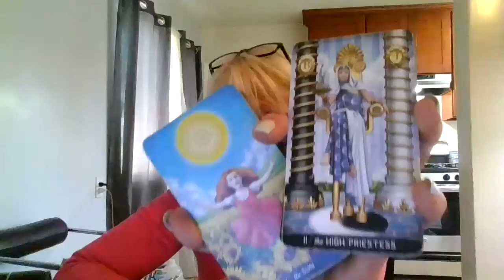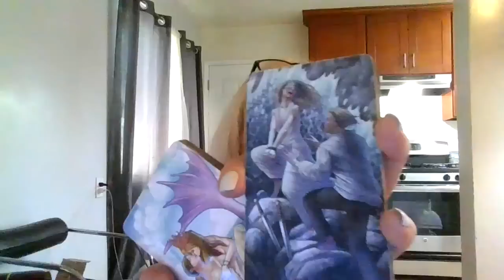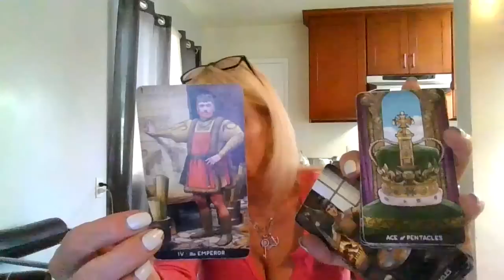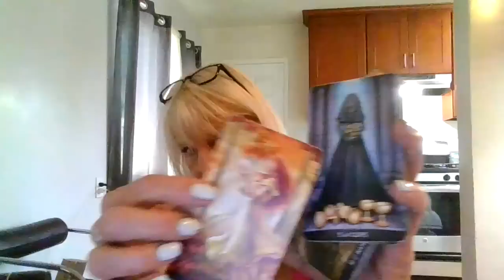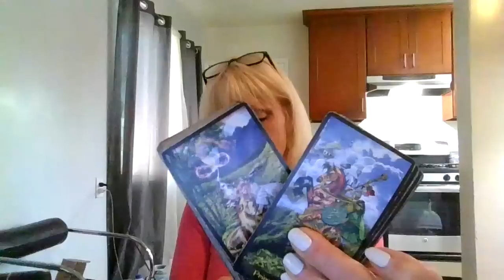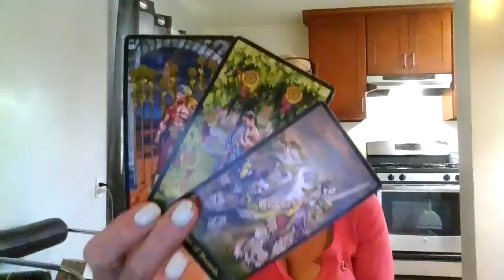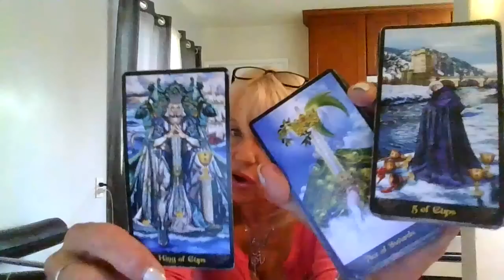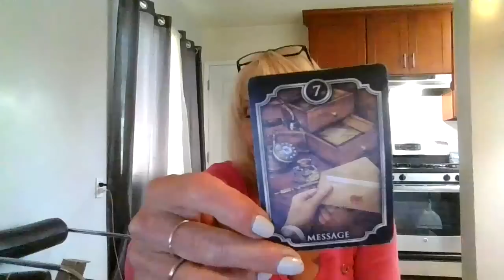Pisces They took this for granted and now want you back! Stay true to how you really feel!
"Hope you guys like this video!

Anya
"Pisces They took this for granted and now want you back! Stay true to how you feel!"